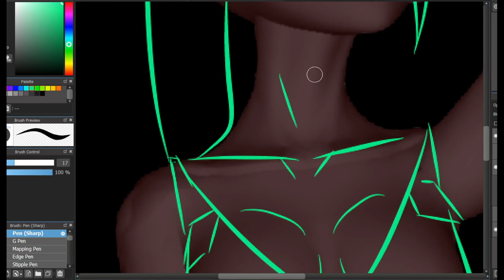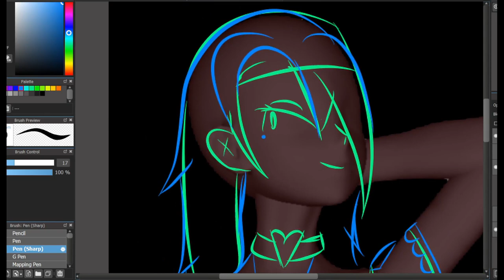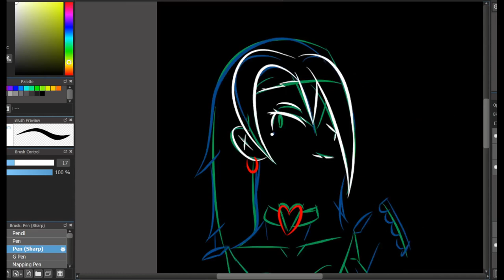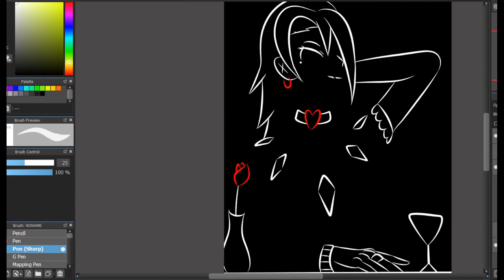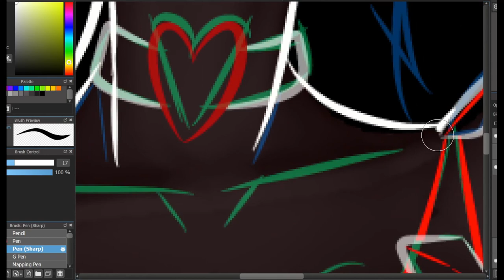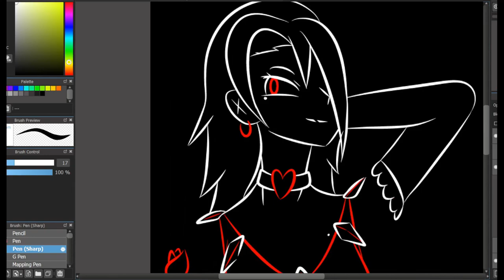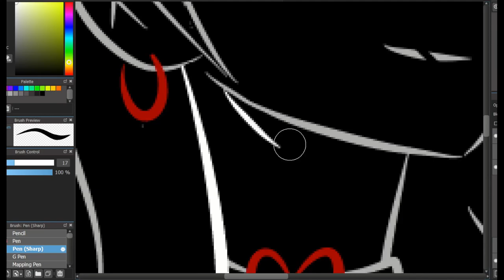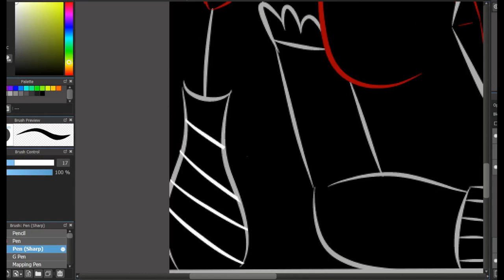Lest draw Inktober Day 25